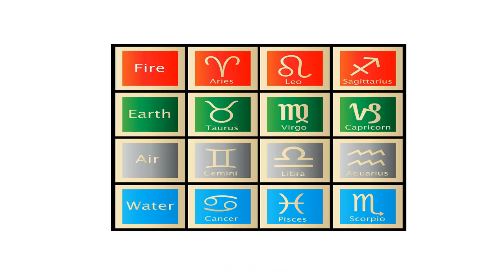பெயரை மாற்றினால் யோகம் வருமா? | பெயர் நம்மை ஆள்கிறதா | peyariyal jothidam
ஒருவருக்கு அமைந்த பெயர் ஒருவரை வழிநடத்துகிறதா..அதுதான் வாழ்க்கையை தீர்மாணிக்கிறதா, இந்த கேள்விக்கான பதிலாக இந்த பதிவு அமைகிறது